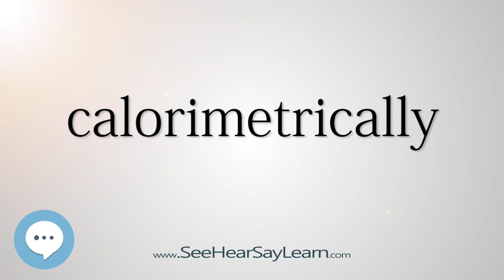calorimetrically (Every English Word Pronounced) 📕🔊🗣️😎✅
This video is about "calorimetrically".